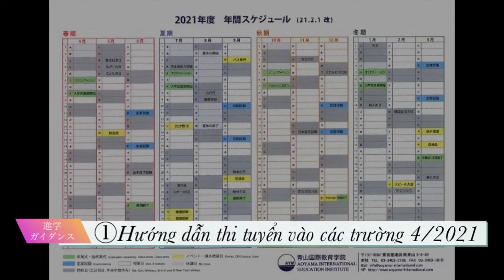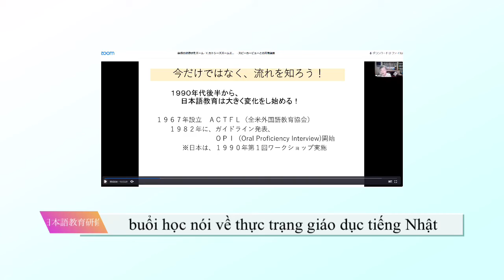進学ガイダンスと教師研修 (ベトナム語)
進学ガイダンスと教員研修の紹介動画です。